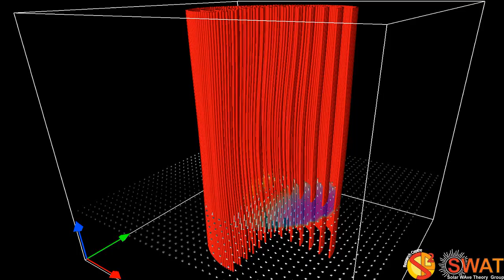Magnetic Flux Tube - Kink Mode - Slow Branch 1 - Horizontal Cut